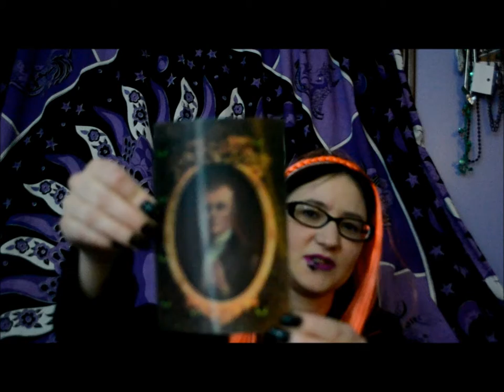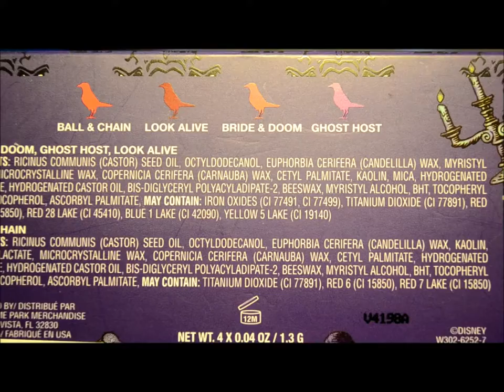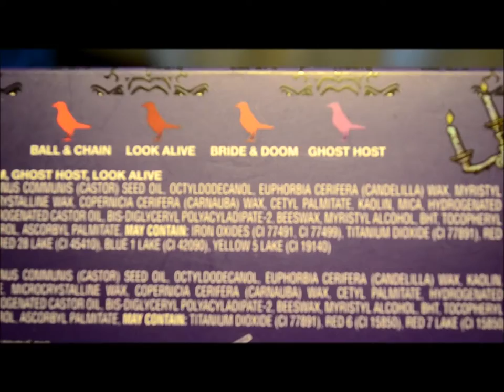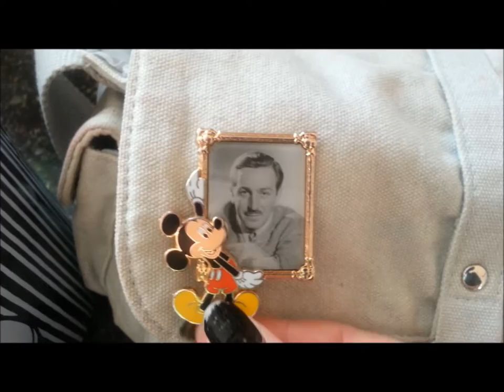Ready, set, go...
Trying to figure out how this YouTube world works, ha. Guess we'll see how it goes.

(Comments must be approved due to too many trolls I've seen on the ol' YouTube.).